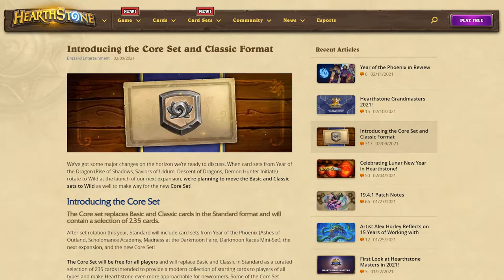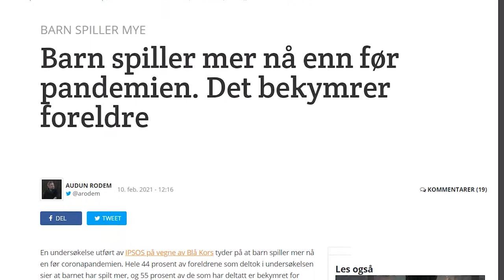TES-magasinet - episode 4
Oppsummering av siste ukens spillnyheter og resultater i Telia Esports Series.